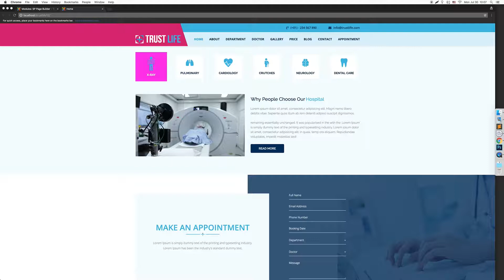header - how to change backround color ?